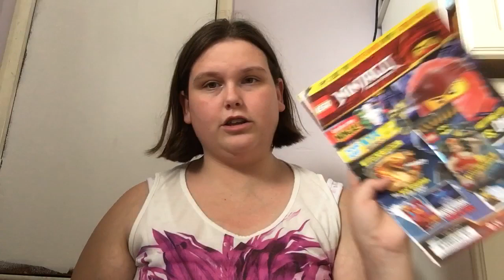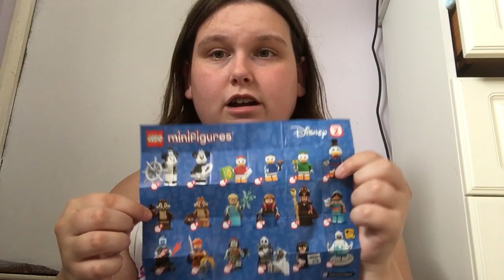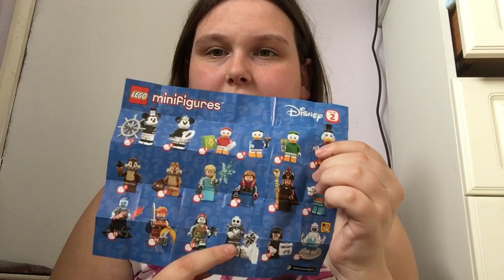Explaining what’s going on this week plus Lego Minifigure review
So, as I said, I am going to Spain for a week (25th June - 2nd July 2019) and I shall make vlogs on what I am up to. It’s gonna be fun!

From GLT.